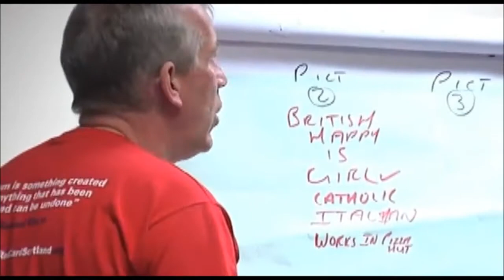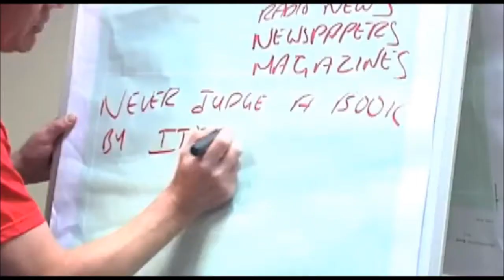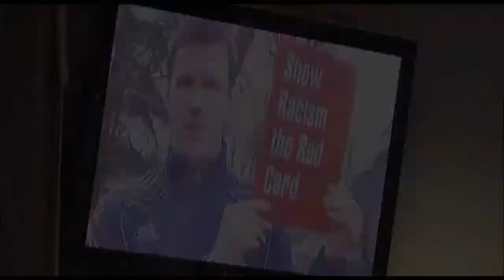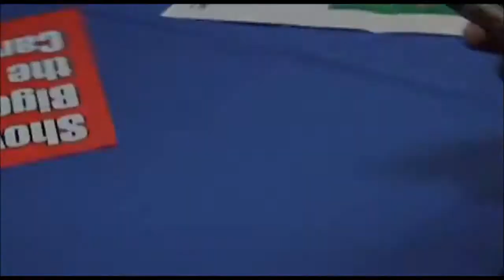SRtRC Educational Event @ St Johnstone FC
Anti-discrimination football charity Show Racism the Red Card stopped by McDiarmid Park to speak to local school children on the importance of kicking racism and sectarianism out of society. St Johnstone stars Gregory Tade, Paddy Cregg and Nigel Hasselbaink took time out to talk to the children and sign autographs. Film by Ross Cunningham